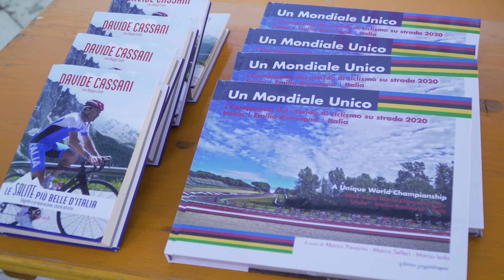Giro d'Italia U23 - Highlights Tappa 1: Cesenatico - Riccione